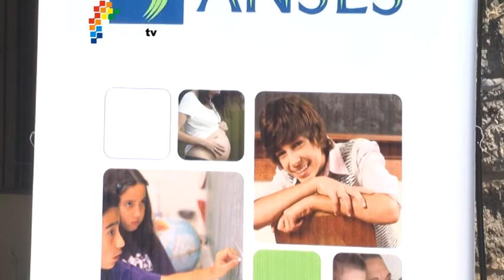Entrega de netbooks EGB N°1 - Directora